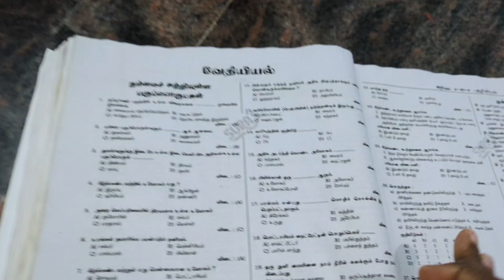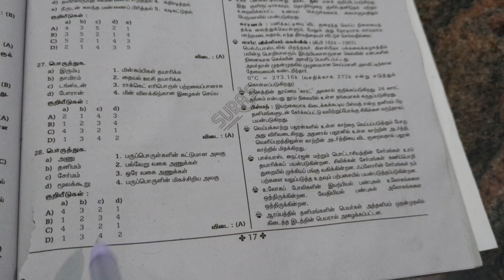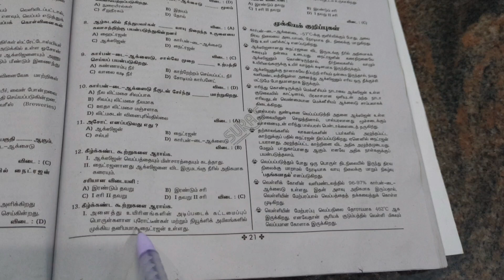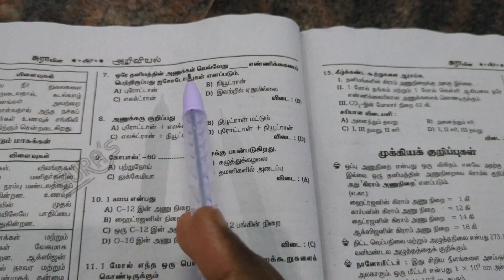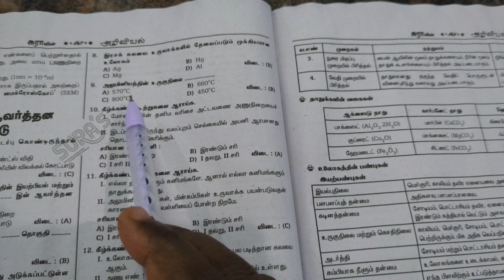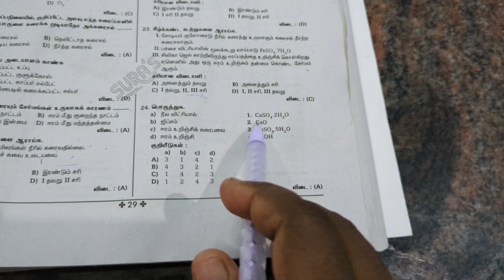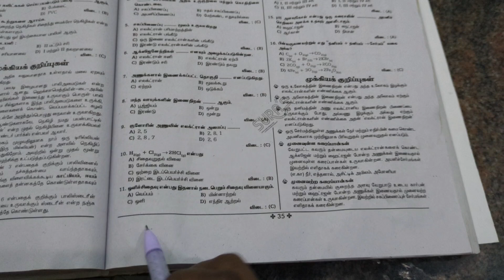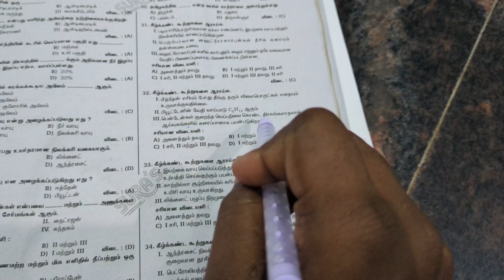TNPSC GROUP 2 MHC exam science chemistry question with answer#trending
TNPSC GROUP 2 MHC exam science chemistry question with answer